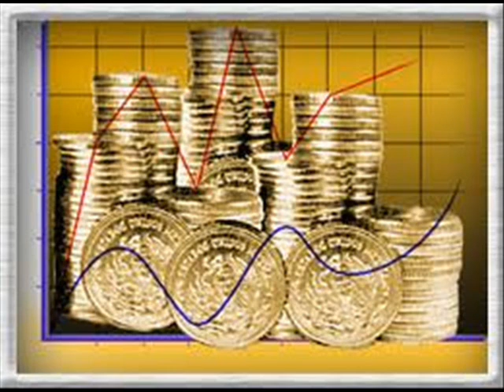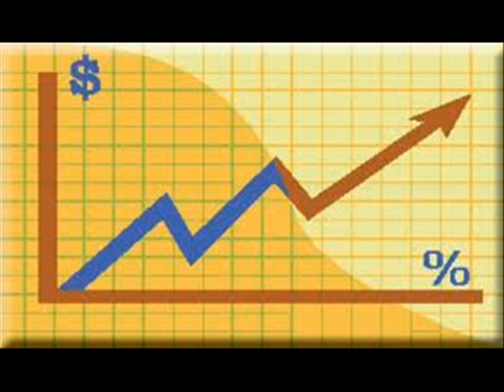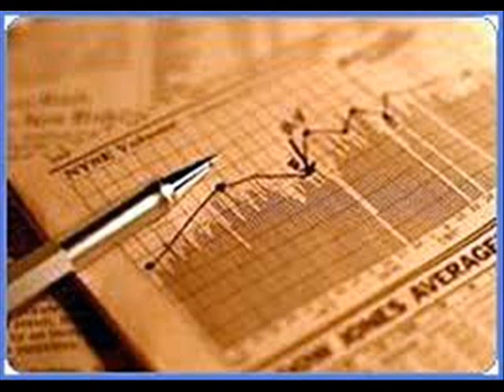Entrevista Eduardo Ramos Fusther a Nestor Gil en Voces al Aire por ABC Radio 760 AM 20120803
Entrevista Eduardo Ramos Fusther a Nestor Gil maestro y analista económico